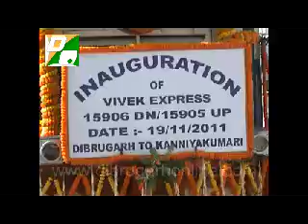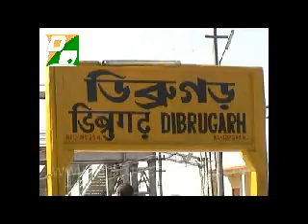Inauguration of Vivek Express from Dibrugarh To Kanyakumari..avi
Inauguration of Vivek Express from Dibrugarh To Kanyakumari on 19.11.11 by Shri Paban singh Ghatowar ( Hon'ble Minister of state ). A grand celebration took place at the New Dibrugarh Railway Station at Banipur, with performances by different cultural group.